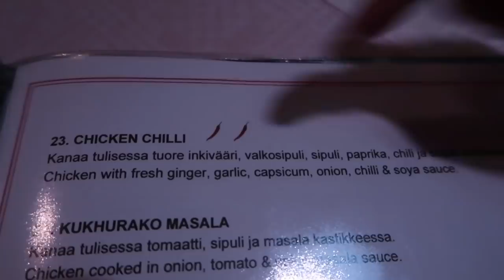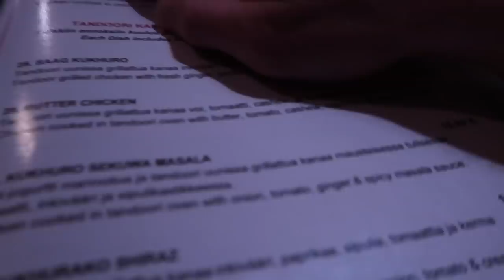LAPSET PÄÄTTÄÄ MUN PÄIVÄN (RAGEEMIS VAROITUS :D)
Vedettiin lasten kanssa päivää jossa mä sanoin heille kaikkiin asioihin kyllä. Oli taas ihan älyttömän hauska päivä vaikka aamulla olinkin jostakin syystä hieman pahalla päällä. :D
Tää on ihan älyttömän hauska tapa tehdä lasten kanssa yhteisiä juttuja kun päivään sisältyy jotakin spesiaalia. Kaikkien vanhempien ei tarvitse tehdä päivistä mitään vlogeja, mutta just tämmöiset teemat tekee näistä päivistä jotenkin vain ikimuistoiset.

Pakko kehua ja meidän Järvenpään omaa lasten leikkipuistoa eli Volttitehdasta. ) Sieltä löytyy sopivasti kaikkea kivaa koko perheelle ja joka kerta henkilökunta on ihan super ystävällistä. Iso suositus kyseiselle paikalle minulta.

Tää video oli eka kerta kun editoin uudella ohjelmalla, joten sen vuoksi hieman kestänyt aikaa edellisestä videosta. Mutta hauska on oppia joka päivä jotakin uutta.

Kiitos sulle kun katsoit vidin ja pistä peukku jos se oli sinusta hyvä.